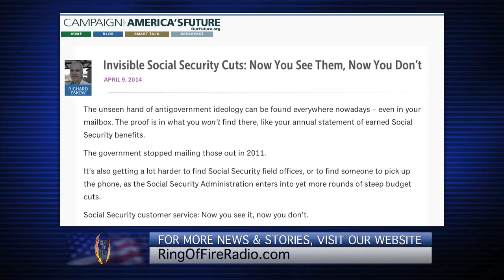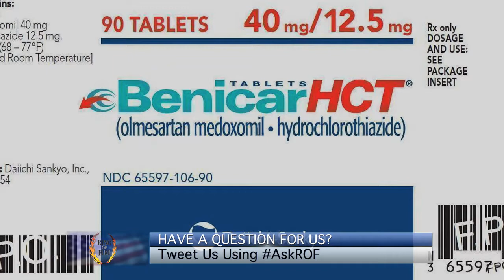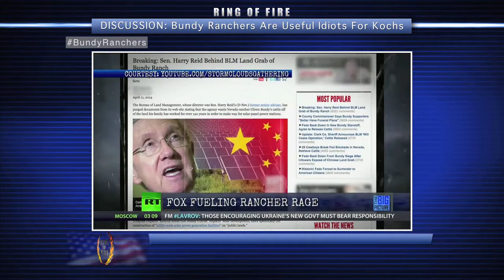Free Speech TV | Episode 62 - SCOTUS Rotten At The Top - The Ring Of Fire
00:47 - "SCOTUS Rotten At The Top." Joe Cotchett talks about the overwhelming corruption from the Roberts' Supreme Court.

13:26 - "Wall Street's Subsidy Safety Net." Mike Burg talks about how Wall Street is able to gamble our investments without fear because they rake in millions in government subsidies.

26:00 - "The Invisible Social Security Cuts." Richard Eskow in Los Angeles, California talks about the continuing push to cut Social Security for senior citizens.

38:06 -- "Big Pharma Gone Wild: Benicar." Attorney Daniel Nigh discusses the dangers of a blockbuster drug.

45:40 - "Leave The GOP While You Can."  Pap interview with Charlie Crist.

Listen to our radio program every Saturday at 3pm Eastern/12pm Pacific.